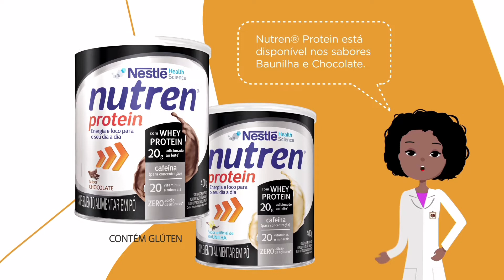Nutren Protein - Seu combo diário de Foco 👀, força 💪 e Disposição🏃‍♀️🏃🏽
Vídeo original: Nestlé

A Nutricall é uma empresa especializada em nutrição enteral, suplementos e espessantes.  Distribuidor Multimarcas, com exclusividade da Linha MAIS CARE no Rio Grande do Sul.

🛵 Possuímos serviço de Tele-entrega para Porto Alegre e Grande Porto Alegre.
📦 Enviamos para o interior do Rio Grande do Sul, ou qualquer região do Brasil via Correios.

🎁Adquira já  nossos infoprodutos:

📖Ebook Dieta com Sabor

📖Ebook Alimentação Saudável no Envelhecer: um Guia para bem-estar na terceira idade

📖Ebook 10 Receitas de Sucos Detox e seus Benefícios

🥗Grupo Desafio 21 dias de emagrecimento Saudável

🙏🏻Terapias Holísticas (+ de 70 cursos)